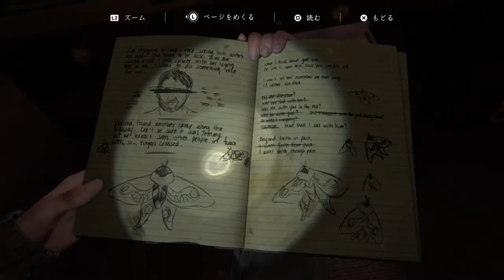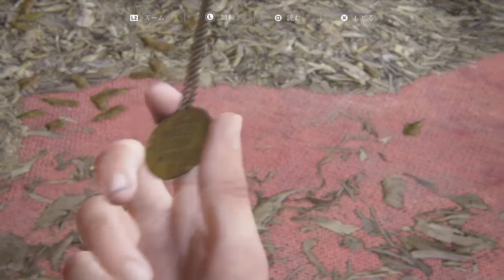#09 【The Last of Us Part II】ガソリンを求めてドームへ（ダウンタウン）【&G】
ガソリンが置いてある可能性のある建物２ヶ所の内の１つ、ドームを調べてみる。
ディーナはユダヤ人なのか。

07:56 ドーム内部
13:28 トーラー

『ラスト・オブ・アス（The Last of Us Remastered） DLC Left Behind -残されたもの-』再生リスト

謎の感染爆発によって変わり果てたアメリカを横断した危険な旅路から５年、エリーとジョエルはワイオミング州ジャクソンで暮らしていた。生き残った者たち（生存者たち）によるコミュニティーは順調に発展し、二人は安らぎと落ち着きを取り戻したかのように見えた。もちろん、さまざまな危険は存在する。感染者とそれ以外――惨めな境遇にいる他の生存者たちだ。そして、あるすさまじい出来事が平和を崩壊させたとき、エリーの無慈悲な旅が再び始まる。裁きを下し、すべてを終わらせるために。ひとり、またひとりと、標的を追い詰めてゆくエリーが見出したのは、自らの行いによって生み出された、心と身体を揺さぶる凄惨な連鎖だった。

複雑で感情を揺さぶる物語
復讐を求めるエリーの無慈悲な旅は、さまざまな正義や道徳との対立を生み出し、激化させてゆく。もたらされた暴力の連鎖は、あなたが持っていたはずの考えを激しく揺さぶり、飲みこむだろう。何が正しく、何が間違っているのか。どちらが正義で、どちらが悪なのか。誰が主人公で、誰が悪役なのか。

美しく、危険に満ちた世界
エリーの旅の舞台となるのは、ジャクソンの安らぎに満ちた山岳や森林から大シアトル圏の緑に覆われた廃墟まで。新たな生存者のグループや、慣れない土地の危険な環境、変異が進んだ感染者たちが待ち受けている。開発会社ノーティードッグ製の最新エンジンで命を吹き込まれ、「敵」と彼らが生きる世界は、かつてないほどリアルさを増し、危ういほどの細やかさで作り込まれている。

緊迫感あふれる、命がけのアクションとサバイバル
進化した新しいゲームプレイシステムが、敵だらけの世界でエリーが経験する命がけの旅をあなたに体験させる。濃密な近接戦闘や流れるような動きの連鎖、ダイナミックステルスなどの新たなシステムが、生きるためのエリーの苦闘を感じさせてくれるだろう。さらに、多様な武器や工作、スキル、アップグレードで自分のスタイルに合わせてエリーの装備を作り上げることもできる。